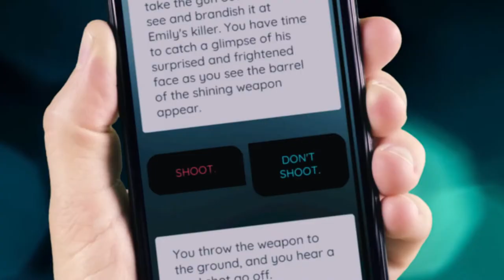The Talkie - Bande-annonce en français.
THE TALKIE: Un thriller interactif, une expérience inoubliable. Disponible sur Google Play et sur l'App Store.